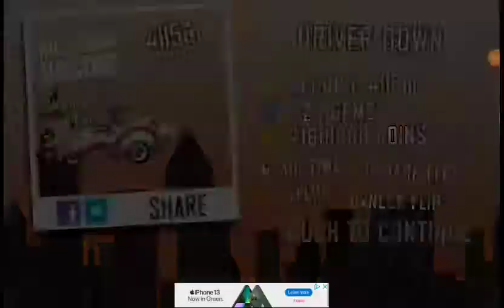Hill Climb Racing Episode 139